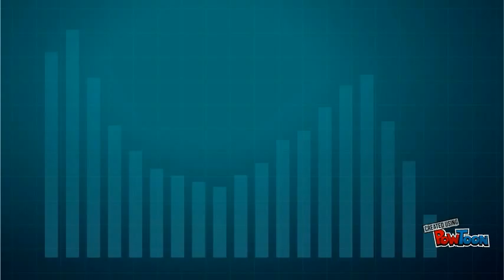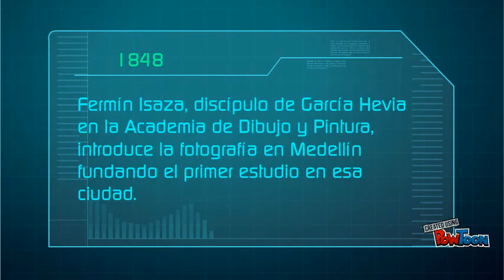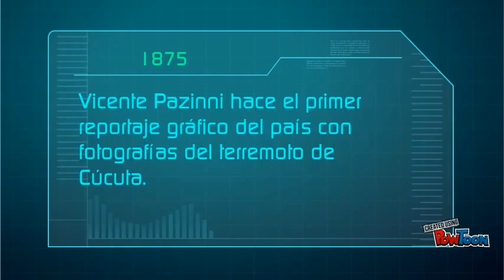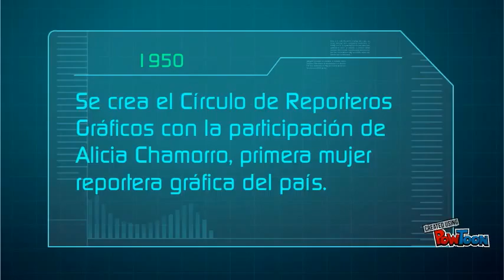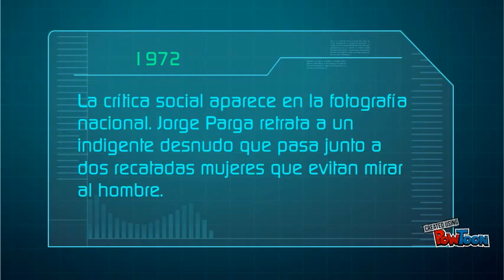Mission3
mision-- Created using PowToon -- Free sign up -- Create animated videos and animated presentations for free.  PowToon is a free tool that allows you to develop cool animated clips and animated presentations for your website, office meeting, sales pitch, nonprofit fundraiser, product launch, video resume, or anything else you could use an animated explainer video. PowToon's animation templates help you create animated presentations and animated explainer videos from scratch.  Anyone can produce awesome animations quickly with PowToon, without the cost or hassle other professional animation services require.